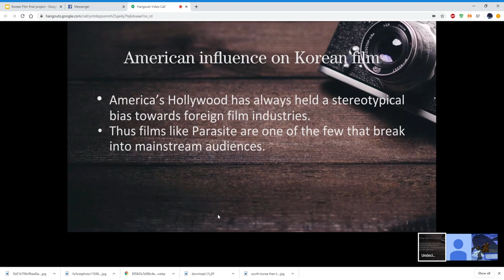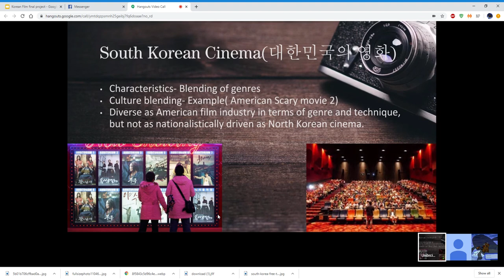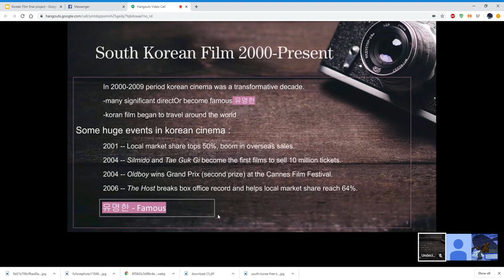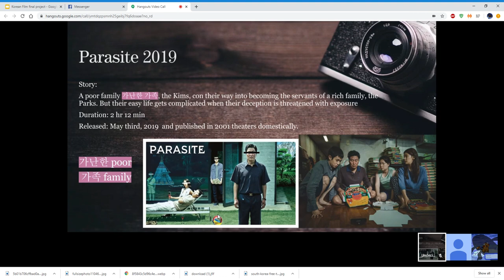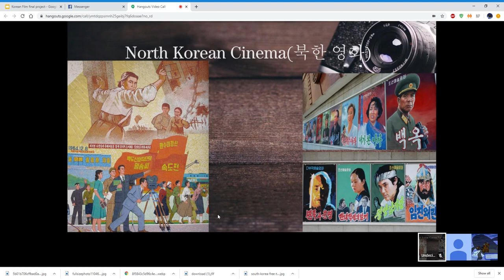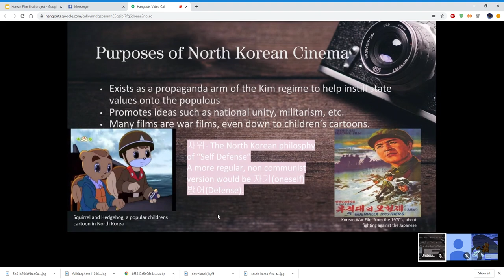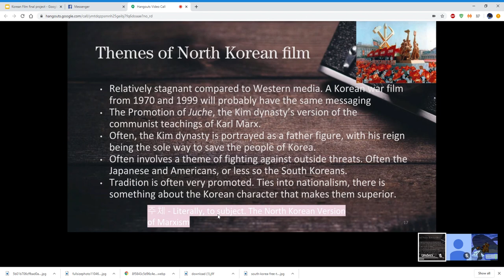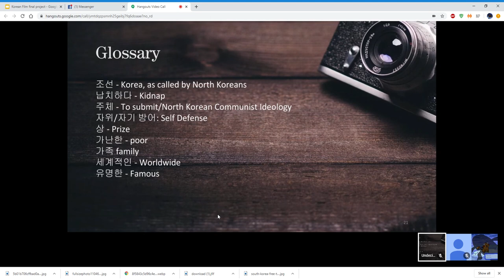Korean Film Final project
Since we love Korean film, My team and I decided to do a 15 minute presentation on it.